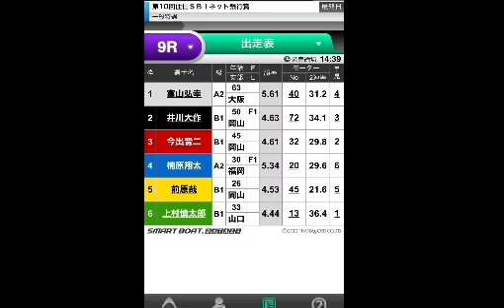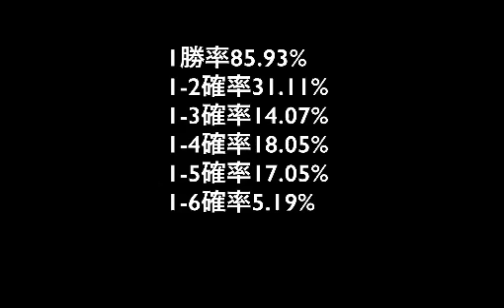【2連狂】10/4予想まとめ